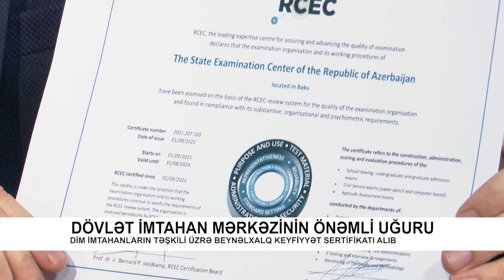Dövlət İmtahan Mərkəzinin önəmli uğuru - REAL İNTERVYU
DİM imtahanların təşkili üzrə beynəlxalq keyfiyyət sertifikatı alıb